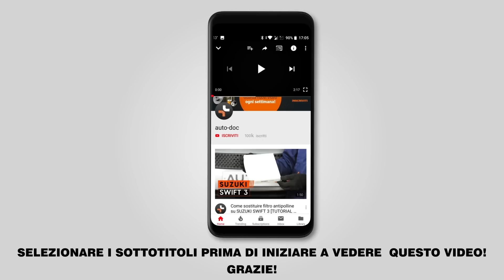Come sostituire filtro olio motore e olio motore su FIAT BRAVO 2 (198) [VIDEO TUTORIAL DI AUTODOC]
Come sostituire filtro olio motore e olio motore su FIAT BRAVO 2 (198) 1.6 Hatchback dal 11/2006 a oggi [VIDEO TUTORIAL DI AUTODOC]

Filtro olio e olio motore sulle automobili FIAT Stilo Multi Wagon - 08.2008) / LANCIA Delta III - 08.2014) / FIAT Stilo Hatchback - 11.2006) andrebbe sostituito, di norma, seguendo una stessa procedura. Tuttavia, ci possono essere lievi differenze per le caratteristiche specifiche del design del veicolo.

🔝 Top marchi che producono filtro olio motore e olio motore: BOSCH, MANN-FILTER, STARK, FEBI BILSTEIN, MAHLE ORIGINAL

🛠️ Gli attrezzi che ti servono per sostituire filtro olio motore e olio motore:
- detergente spray multiuso
- cap del filtro dell'olio 76-14F
- chiave dinamometrica
- giravite Phillips
- giravite piatto
- imbuto
- coppa drenaggio olio
- cric idraulico per trasmissione
- copertura parafango